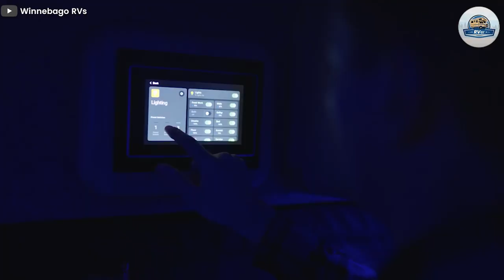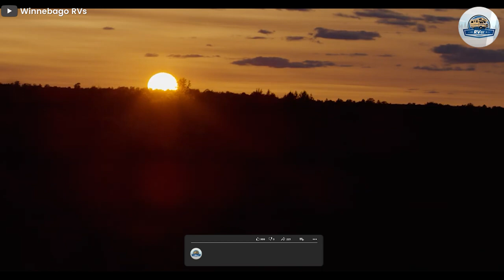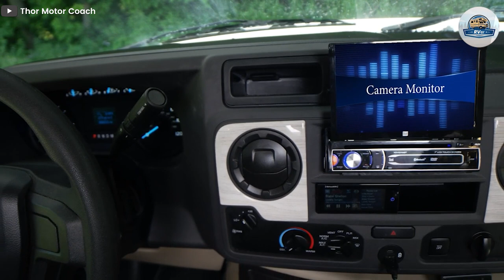Thor vs Winnebago Quality: Complete Breakdown and Comparison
Welcome to our latest video where we dive deep into the world of RVs and put two giants head-to-head: Thor and Winnebago. In this comprehensive breakdown, we meticulously examine the quality, features, and overall performance of these iconic brands, leaving no stone unturned.

Join us as we compare the construction, materials, interior design, and technology of both Thor and Winnebago models. We take you through an unbiased analysis, highlighting the strengths and weaknesses of each brand, helping you make an informed decision when it comes to your next RV purchase.

Our expert team meticulously inspects every aspect, from the chassis to the cabinetry, plumbing to electrical systems, and everything in between. We scrutinize the durability, reliability, and overall craftsmanship, ensuring that no detail goes unnoticed.

This is not your typical showdown; it's a comprehensive breakdown of the quality and features you can expect from Thor and Winnebago. Our aim is to provide you with an honest and informative review, helping you choose the perfect RV for your needs and preferences.

So, if you're a passionate RVer, a first-time buyer, or simply curious about the differences between these two renowned brands, join us on this exciting journey as we compare Thor and Winnebago side by side. Don't miss out on this valuable insight that could shape your next RV adventure.